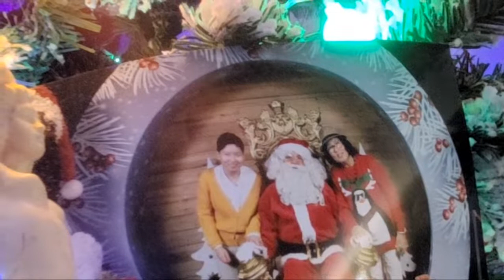FRANCE, AMBIANCE MUSIQUE AUX PYRENEES, DON XUAN 23 TREN NUOC PHAP VOI BAN NHAC DUI EM NHAT.